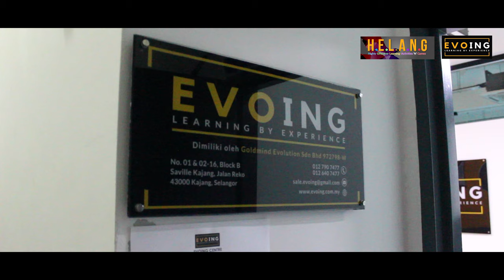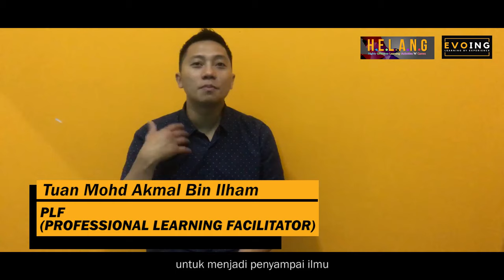Highly Effective Learning Activities 'N' Games (HELANG) - Coach Ejul Lutfi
(Mohd Zullutfi Abd Razak)